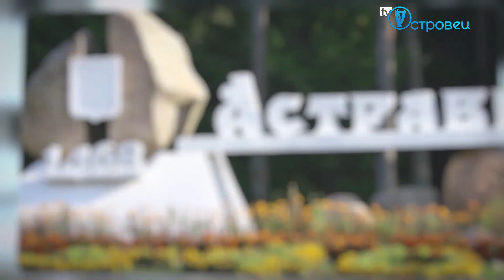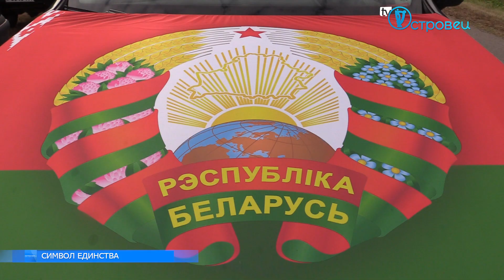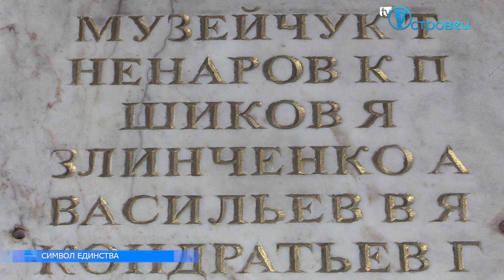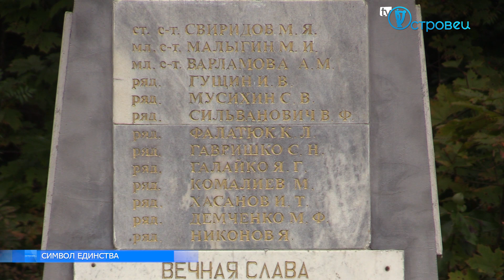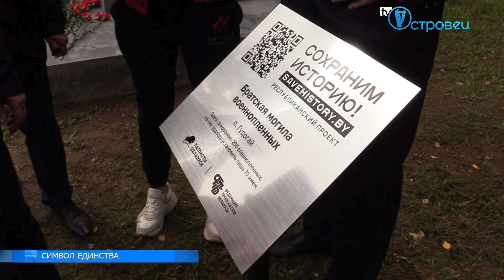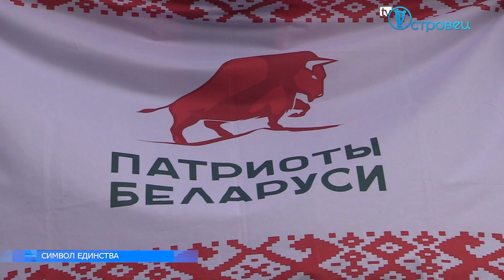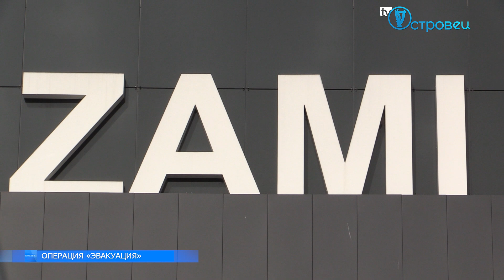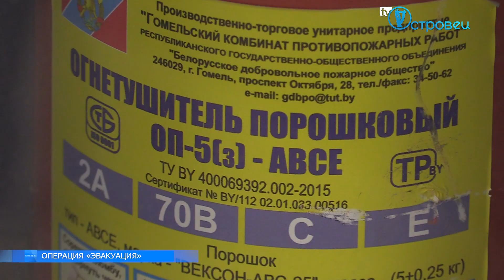ТВой Островец - ТВОИ НОВОСТИ [Выпуск 296 ]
00:43 АНОНС
01:28 СИМВОЛ ЕДИНСТВА
07:50 БЫВШИХ НЕ БЫВАЕТ!
11:35 «ВТОРОЙ ХЛЕБ»
14:23 «БЕЛОЕ ЗОЛОТО»
17:29 ДЕНЬ ПЕШКОМ
21:58 ОПЕРАЦИЯ «ЭВАКУАЦИЯ»
25:59 НЕ ПОВТОРЯТЬ! ОПАСНО…